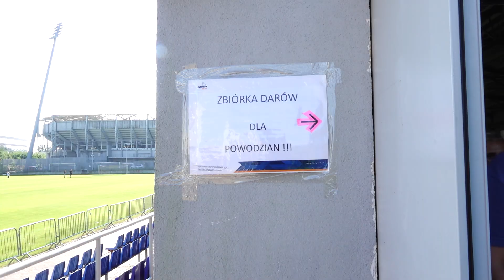Z pomocą dla powodzian. Czwarty transport w drodze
W czwartek, 19 września, wyruszył kolejny transport z darami dla mieszkańców południowej Polski, którzy ucierpieli w wyniku powodzi. Do poszkodowanych trafią artykułu pierwszej potrzeby, ale także pokarm dla zwierząt.
Gdynianie po raz kolejny zjednoczyli się i pomogli mieszkańcom południowej Polski, którzy ucierpieli w wyniku powodzi.

W czwartek, 19 września, wyruszył tir z darami dla powodzian. Mieszkańcy przekazali artykuły pierwszej potrzeby, takie jak: woda mineralna, artykuły opatrunkowe, żywność niewymagającą obróbki termicznej i pokarm dla zwierząt. To już czwarty transport z pomocą dla powodzian, który od poniedziałku pojechał z Gdyni.

Sytuacja w regionach dotkniętych powodziami jest dynamiczna, przez co zmieniają się również potrzeby.

Aktualnie najbardziej potrzebne są:

chemia gospodarcza,
środki do dezynfekcji,
konserwy lub inne produkty spożywcze z długim terminem ważności,
szczotki,
buty gumowe,
rękawice gumowe.

Dary można dostarczać do trzech głównych punktów:
hali lekkoatletycznej przy ul. Olimpijskiej 5/9, otwartej codziennie w godz. 10:00-20:00,
Przystani Śmidowicza 49 (sala gimnastyczna, w godz. 10:00-20:00),
Przystani Chylońska 237 (sala gimnastyczna, w godz. 10:00-20:00).

Punkty zbiórki najpotrzebniejszych rzeczy funkcjonują także w Domach Sąsiedzkich Gdynia Przystań Lipowa 15, Gdynia Przystań Opata Hackiego 33, Gdynia Przystań Widna 2A (w godzinach ich funkcjonowania) oraz salach gimnastycznych w Przystaniach Gdynia Przystań Śmidowicza 49 i Gdynia Przystań Chylońska 237 (w godz. 8:00-20:00).

Kolejny tir z rzeczami ma wyruszyć w najbliższy poniedziałek. Transportem zajmuje się charytatywnie firma PEKAZET, która udostępiła flotę samochodów oraz zawodowych kierowców. Busa dostawczego nieodpłatnie użyczyła firma FB-JELCZ sp. z o.o.

Zbiórka trwa do piątku, 20 września, do godz. 20:00. Po tej dacie będziemy reagować na zgłaszane potrzeby.